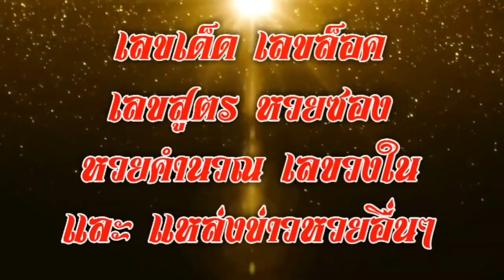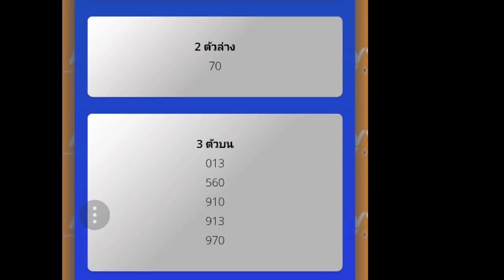เลขเด็ด หวยเด่น เลขเต็ม เลขอั้น เลขเจ้ามือกลัว งวดนี้ 30/12/60